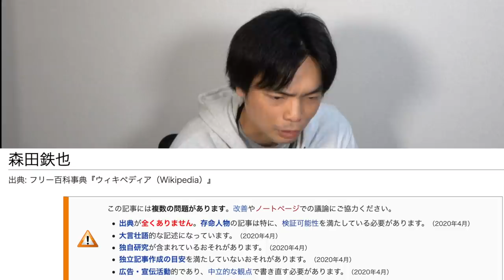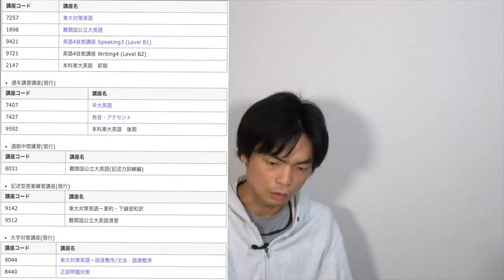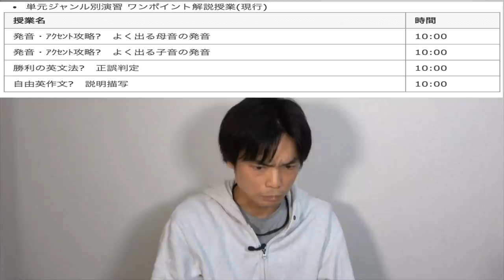Wikipediaと東進Wikiの内容をチェックしてみた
ウィキペディアと東進Wikiに書かれた内容が合っているのかチェックしました。こんなことが書かれているんですね。

更新され続ける東進Wikiを本人がチェックしてみた

クラウドファンディング